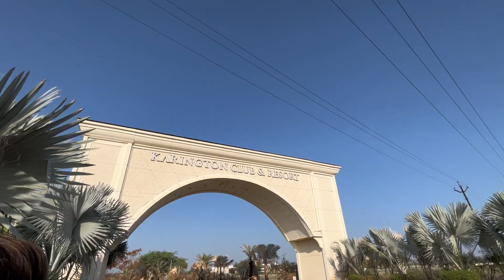How we shoot | best places for shoot🔥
Best location for shoot
How to edit vlog
Bts of shoot

How we shoot || vlog03 🔥

Locations : Karington Club & Resorts
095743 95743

Video edit:
Cap cut